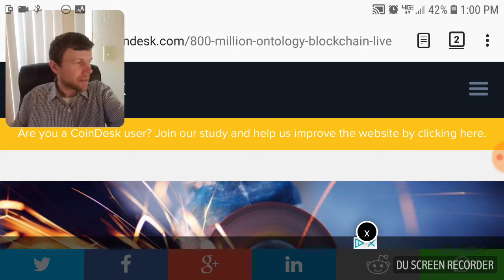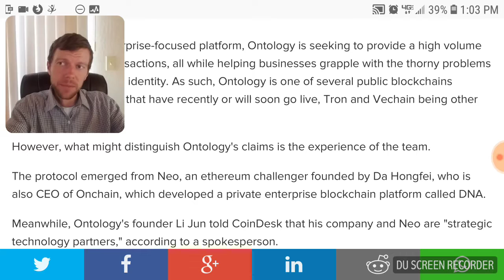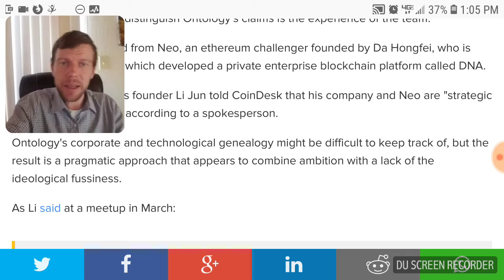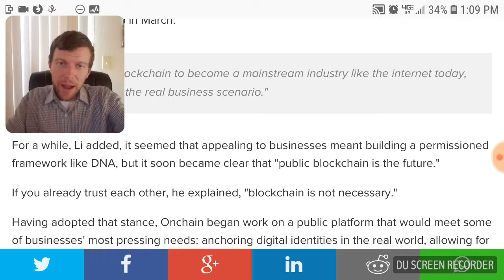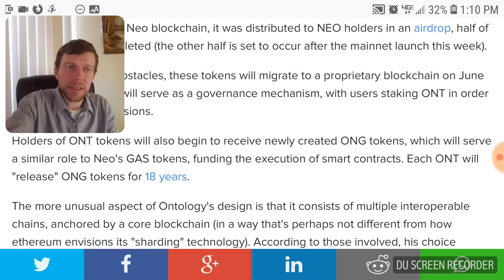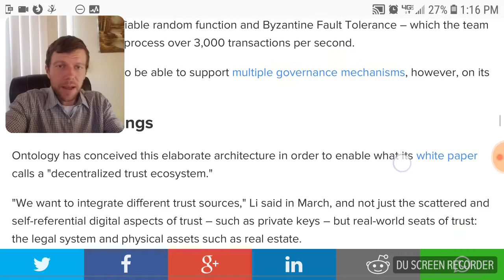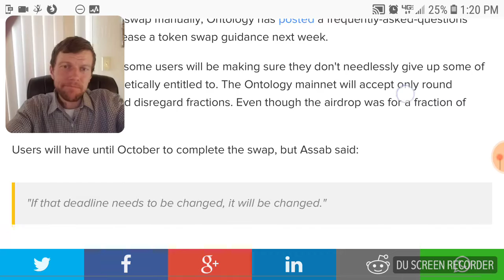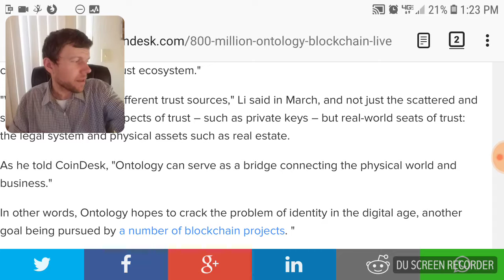Ontology and Cryptocurrency Talk (July, 5th 2018)